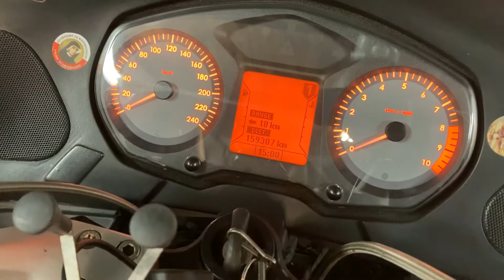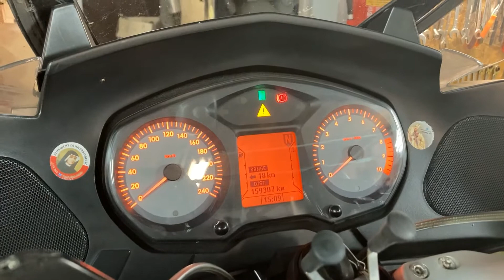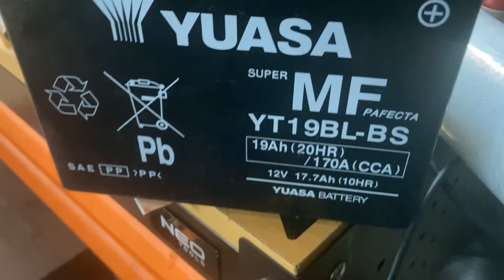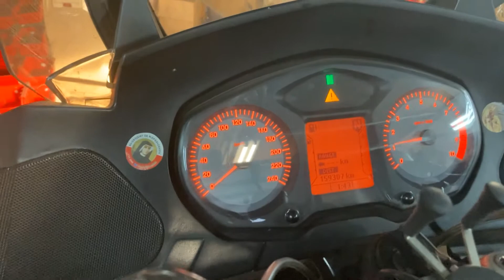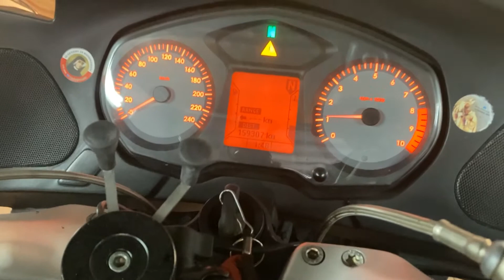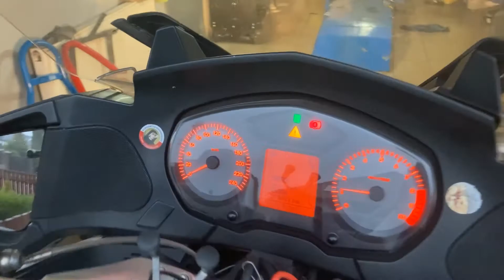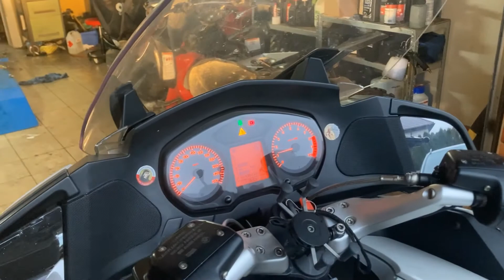BMW R 1200RT - Serwis i naprawa ABS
Podsumowanie serwisu i naprawy pompy ABS przy motocyklu BMW R 1200RT w wersji policyjnej